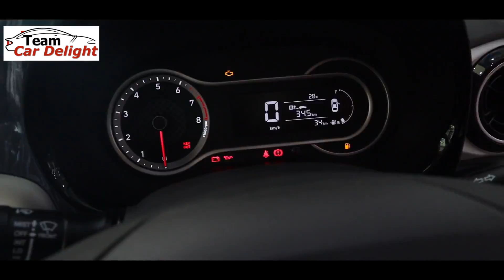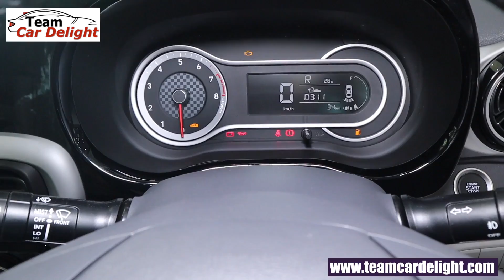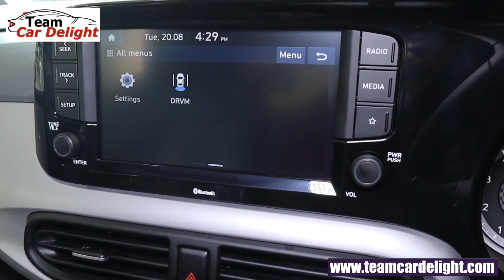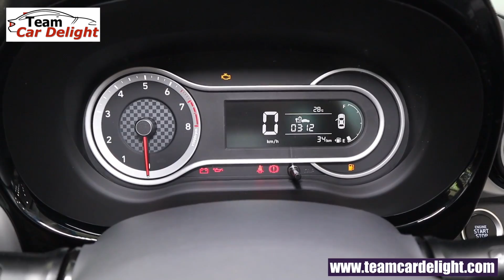New Grand i10 NIOS Detailed Review with On Road Price | Grand i10 Nios Asta Top Model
Must have accessories for this car: